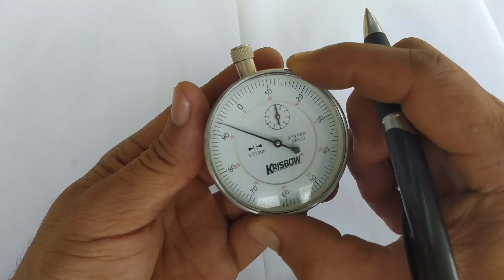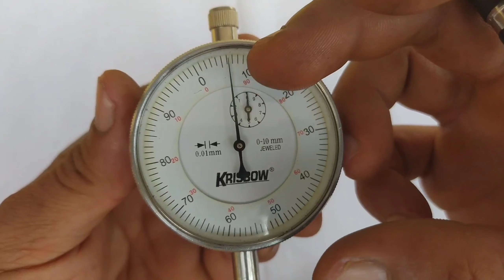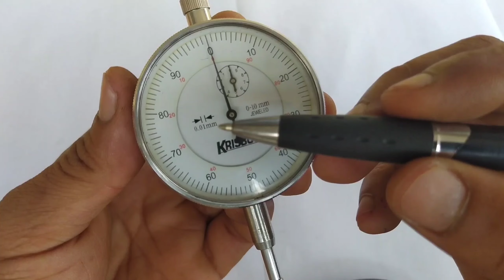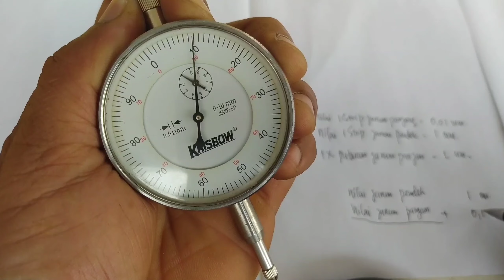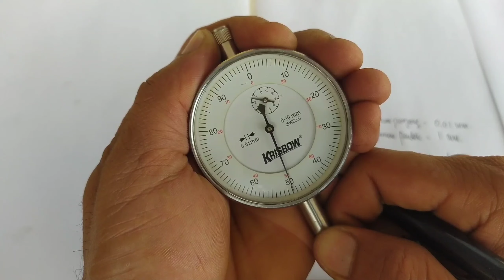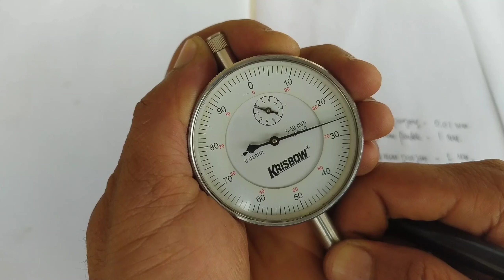Dial Indikator : Komponen, Fungsi dan Cara Menggunakan.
Cara membaca dial gauge mekanik
Pertama, perhatikan arah gerak jarum. Bernilai negatif jika berlawanan arah jarum jam dan bernilai positif jika searah dengan jarum jam. Selanjutnya, setiap strip angka pada skala besar yang dilalui oleh jarum panjang harus dikali dengan 0,01 mm (skala peningkatan yang tertera pada dial). Misalnya, jarum panjang menunjukkan angka 20, maka 20 x 0,01 mm = 0,2 mm.

Sedangkan setiap strip angka pada skala kecil yang dilalui oleh jarum pendek bernilai 1 mm. Misalnya, jarum pendek menunjukkan angka 3 saat pengukuran, yang berarti jarum panjang sudah berputar sebanyak 3 kali, maka 3 x 1 mm = 3 mm. Setelah pengukuran selesai, nilai jarum panjang dijumlahkan dengan nilai jarum pendek. Maka 3 mm + 0,2 mm = 3,02 mm.